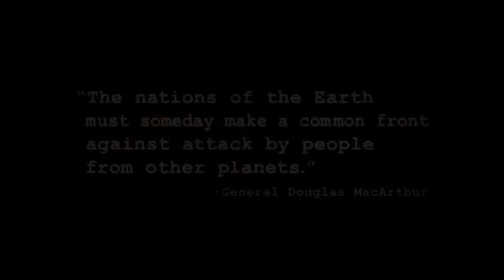Quartas de FPS - The Bureau: X-COM Declassified #1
Fala galera, bem vindos!

Nova série no canal! Toda quarta-feira teremos uma jogatina de FPS. Será que eu aprendo a jogar isso?

Dá uma olhada e se gostou, curte ai! ;)

Tags para o ranking:
Bureau: XCOM Declassified, XCOM, X-COM, the bureau, 2kgames, 2k, strategy, steam, Mojo, FPS, Action Game